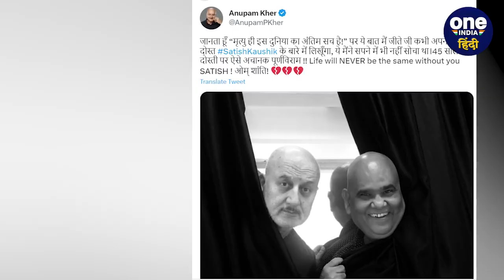Satish Kaushik Passes Away: इस गहरे सदमे से जूझ रहे थे Satish Kaushik, क्या था दर्द | वनइंडिया हिंदी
बॉलीवुड (Bollywood) के दिग्गज अभिनेता (Actor) सतीश कौशिक (Satish Kaushik) ने दुनिया को अलविदा (Satish Kaushik Death) कह दिया है। 67 साल की उम्र में उनका निधन (Satish Kaushik Passed Away) हो गया। सतीश कौशिक के निधन की खबर उनके करीबी दोस्त (Bollywood On Satish Kaushik) अनुपम खेर (Anupam Kher) ने दी। सबको हंसाने वाले सतीश कौशिक के बारे में कम लोग जानते हैं कि वो एक बहुत गहरे गम से जूझ रहे थे।